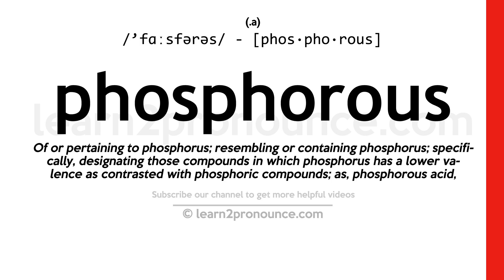Pronunciation of Phosphorous | Definition of Phosphorous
Phosphorous pronunciation | How to pronounce Phosphorous in English?
/`fɑːsfərəs/
Meaning of Phosphorous | What is Phosphorous?
(adjective) containing or characteristic of phosphorus
What is Phosphorous | Phosphorous meaning and definition?